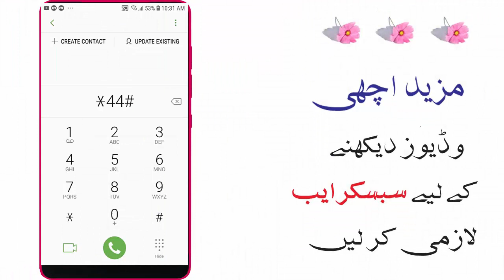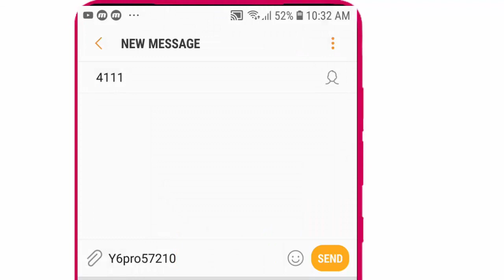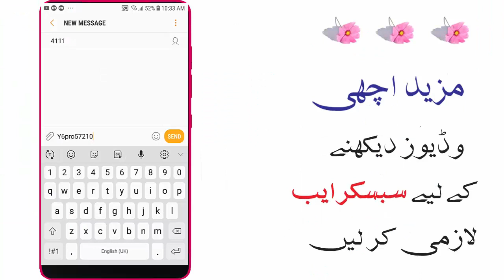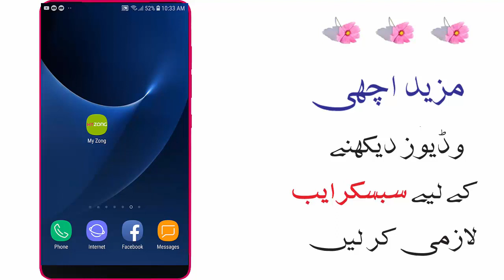Zong Free Internet 2019 Zong Free Internet Triks And 4 Real working method 2019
My Zong

Zong free internet unlimited
zong free internet 2019
zong unlimited free internet tricks

Allah Hafiz.